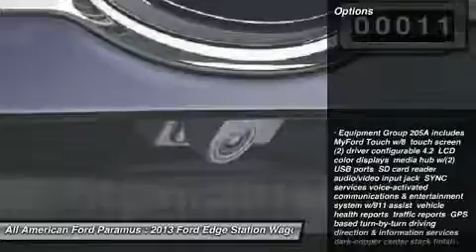2013 FORD EDGE Paramus, NJ 13PT834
2013 FORD EDGE Paramus, NJ
Stock# 13PT834
allamericanford.net

375 Rt. 17 South